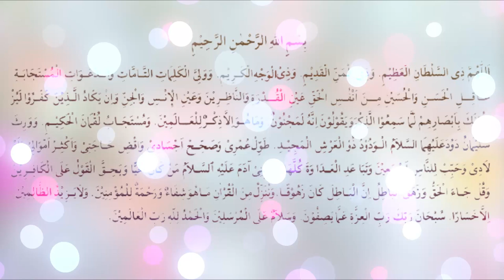Doa Nurbuat 100x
Assalamu'alaikum warahmatullahi wabarakatuh. Selamat datang di video "Doa Nurbuat 100x". Doa Nurbuat merupakan salah satu doa yang sangat ampuh dan penuh berkah. Dengan mengulanginya sebanyak 100 kali, doa ini diyakini dapat membawa ketenangan, perlindungan, dan keberkahan dalam hidup kita. Dengarkan dan resapi setiap pengulangan doa ini dengan penuh keikhlasan dan keyakinan kepada Allah SWT. Semoga Allah SWT memberikan rahmat, perlindungan, dan keberkahan bagi kita semua. Aamiin.

Doa Nurbuat dikenal juga dengan amalan yang dapat mengabulkan hajat seseorang. Barangsiapa yang membaca dan mengamalkan doa ini di setiap sholat fardhu, maka Allah SWT akan mengabulkan keinginannya. Keutamaan doa nurun nubuwwah selanjutnya adalah dapat menyembuhkan berbagai penyakit.